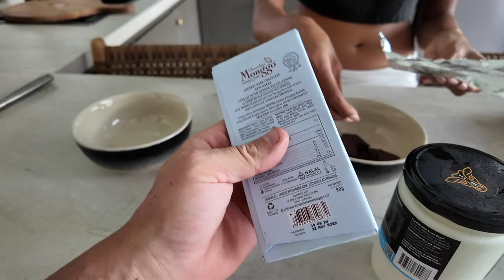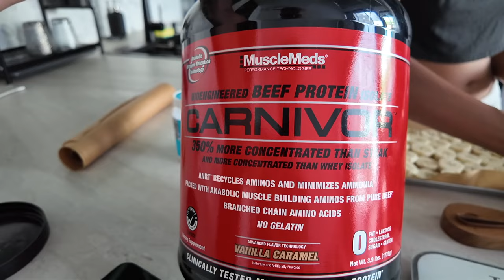raw vlog: making my first ever dessert (high protein | extreme anabolism)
p.s. diet starts tomorrow...

00:00 Intro & business update
04:05 Dessert time